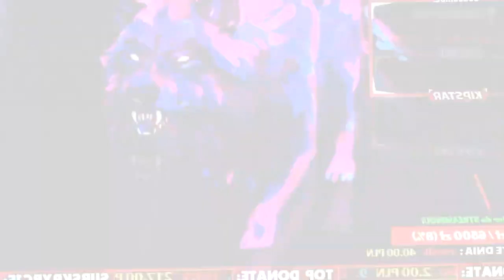♪ KIPSTAR - Jestem gównem [REMIX] ♪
🔥 Czytaj OPIS ❗ 🔥

※🔻 💲 Numer konta ING - 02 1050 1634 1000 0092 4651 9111 💰